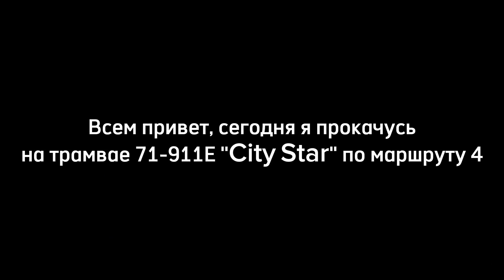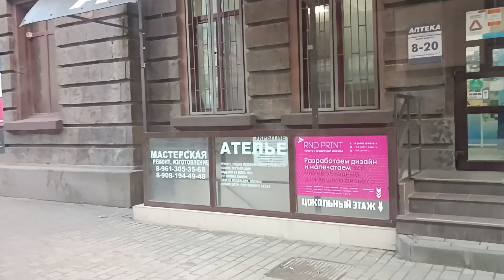Поездка на трамвае 71-911Е "City Star" | Маршрут 4 | Ц.Рынок - Вокзал Сельмаш | г. Ростов-на-Дону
Город: Ростов-на-Дону
Трамвай: 71-911Е "City Star"
Маршрут: 4
Филиал МУП МТК "Ростовпассажиртранс"
Трамвайное депо МУП "РТК"
Снято на Redmi Note 11 Pro
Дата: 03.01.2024